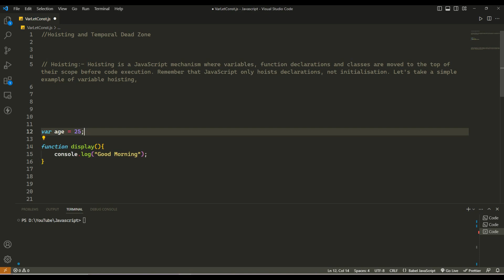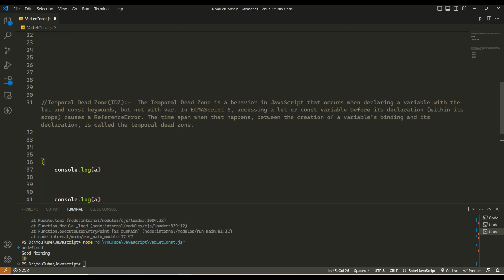Hoisting and Temporal Dead Zone in JavaScript || JavaScript Interview Question